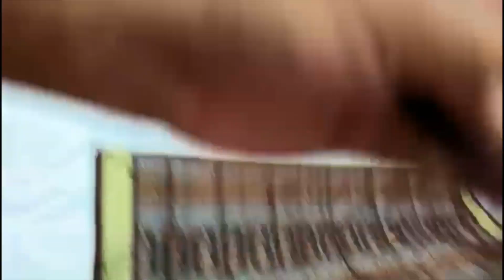sambalpuri pata saree sonepuri by sudam meher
Username: sareesambalpuri

Shop for Sambalpuri sarees online Buy sambalpuri silk sarees which is one of the finest handwoven saree in india , connect with local weavers who weaving authentic sambalpuri .
Online shopping for New sambalpuri pata sarees in India at lowest prices from weavers . Shop for best selling New sambalpuri pata sarees ..

This video features varieties of saree in Orissa like Bomkai, Ikat, Sambalpuri & Katki. I hope you would enjoy this video.